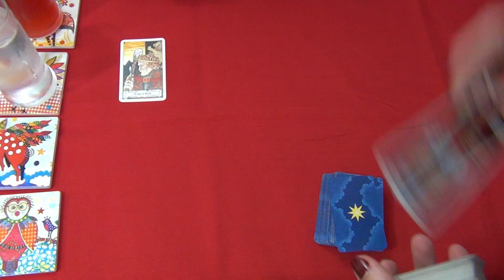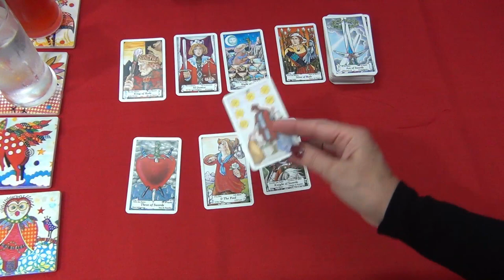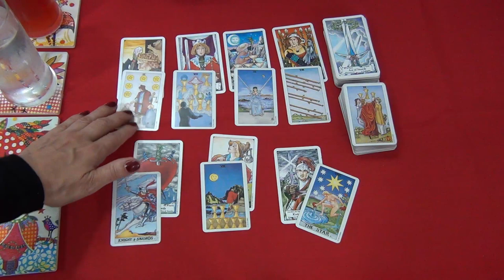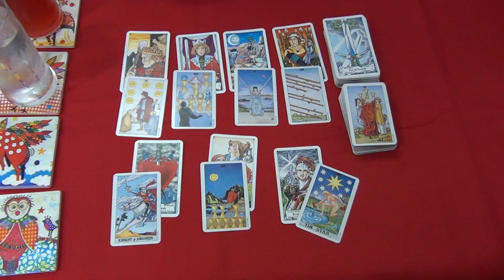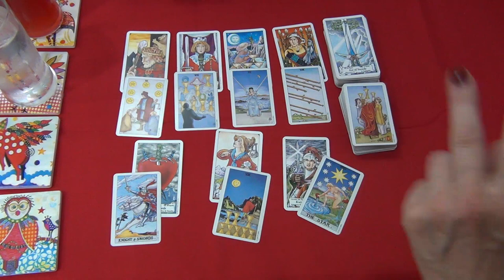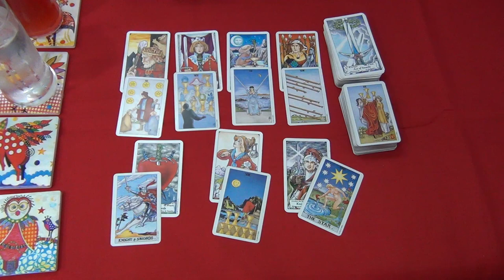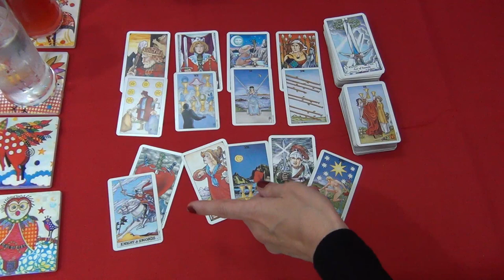Aries, Weekly tarot reading, 10th February, day by day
Welcome! Here is the weekly tarot readings for Aries for the week of the 10th of February 2020. I have been reading about and working with tarot cards for the better part of 20 years now and I hope I can give you some insight into the following week! Our monthly tarot card readings are available for February!